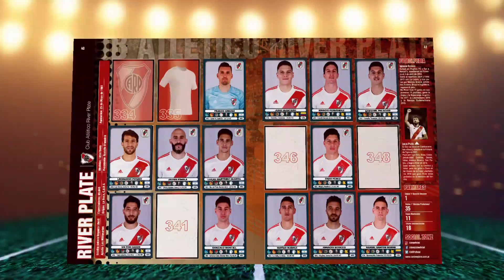Fecha 5: resumen de River - Boca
River y Boca empataron sin goles en el Superclásico disputado en el Monumental, por la fecha 5 de la Superliga, presentada por Quilmes Clásica.

Superliga Argentina de Fútbol. SAF.